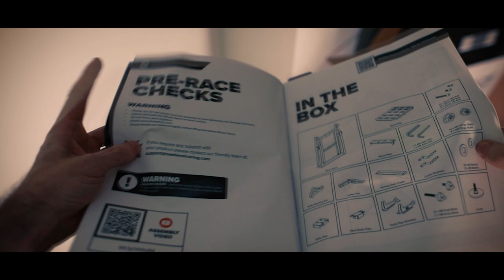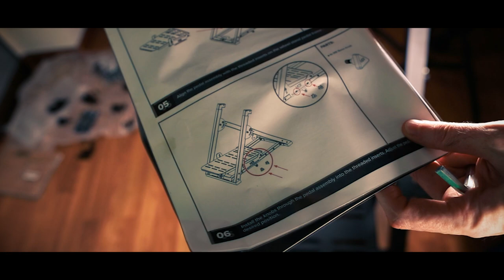PICO 4 goes NEXT LEVEL with this affordable RACING VR Simulation Rig!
0:45 Next Level Racing Stand and Chair Speed of delivery
1:15 Content inside the Next Level Racing Stand and Chair  box;
1:42 Next Level Racing Stand and Chair  Instruction booklets and number of hours for set up;
2:00 Next Level Racing Stand and Chair  Product quality;
2:15 Next Level Racing Stand and Chair  Chair adjustability;
2:25 Next Level Racing Stand and Chair  Stand Cradle;
3:10 Next Level Racing Stand and Chair  Stand materials and wheel compaitbility
4:00 Next Level Racing Stand and Chair  Stand foldability and flexibility;
4:25 Next Level Racing Stand and Chair  Stand Cons;
4:51 Next Level Racing Stand and Chair  Stand closeup and studio behind the scenes tour;

HEADPHONES & CONTROLLER
BATTERIES
1.5V rechargeable AA batteries

4K HDMI cable